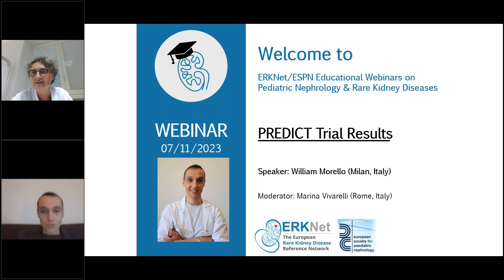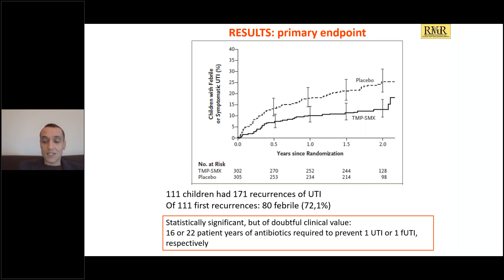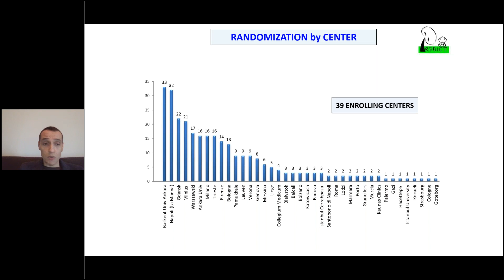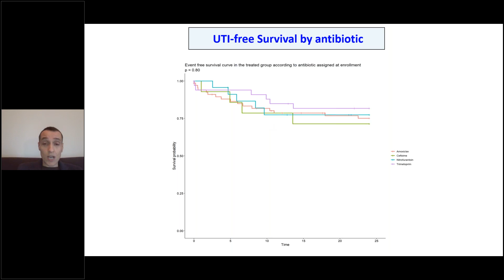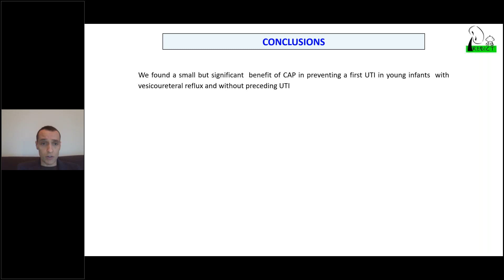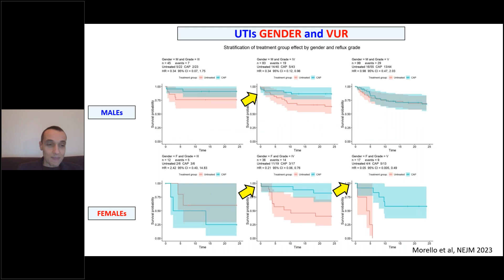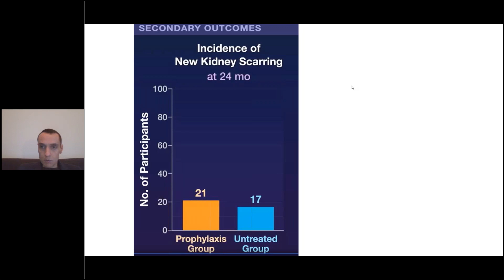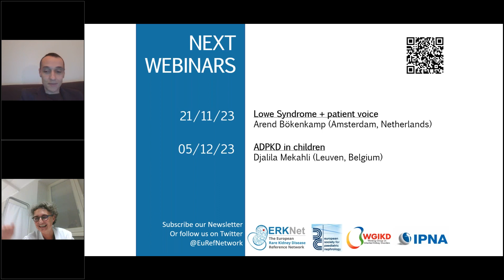Predict Trial Results - ERKNet/ESPN Webinar with William Morello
ERKNet/ESPN Webinar on Predict Trial Results. Presented by William Morello, Pediatric Nephrologist(Italy), on November 07, 2023.